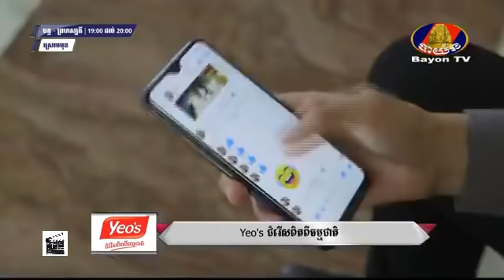ស្រោមមុខ ភាគទី ២៣ | Srom Muk EP 23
Enjoy next new episode!